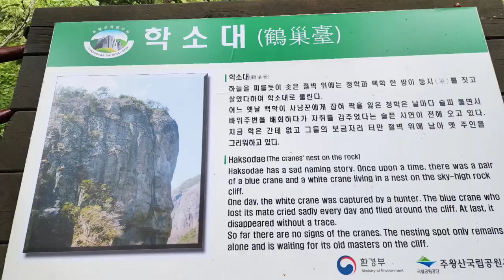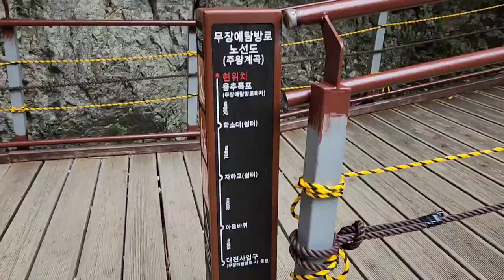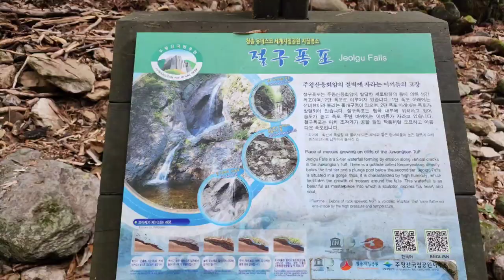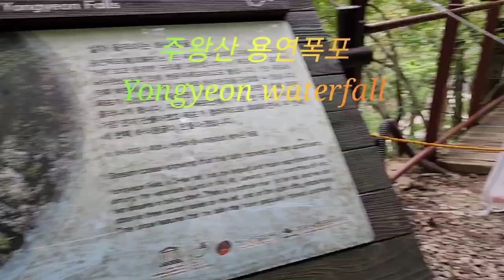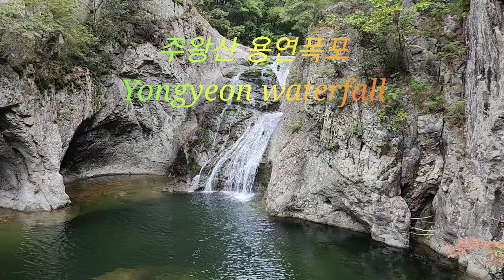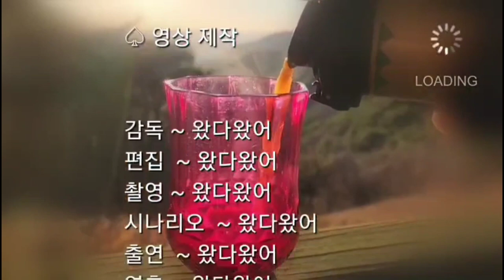주왕산 용추협곡과 폭포 3곳 ~ 용추폭포, 절구폭포, 용연폭포 Joowangsan mountain valley and waterfall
경북 청송군 주왕산면 공원길 169-7번지에 있는 주왕산은 암봉과 기암절벽으로 만들어진 수려한 경관으로 일찍이 조선팔경의 6경에 속할 정도로 빼어난 자연경관을 자랑한다
화산폭발로 이루어진 지형으로 화산재가 용암처럼 흘러내리면서 굳은 바위가 겹겹이 쌓이면서 거대한 협곡을 만들어 놓았으며 아름다운 경관은 한국의 그랜드캐니언이라고 불리우며 이곳에 3개의 폭포가 있다

주왕산의 상의주차장에 주차를 하고 대전사를 거쳐 협곡을 따라 오르다보면 나오는 3개의 폭포로는 용추폭포와 절구폭포 그리고 용연폭포가 그것이다
이중에서도 가장 크고 거대한 폭포는 용연폭포이다
오늘 이 3개의 폭포를 소개해 드리고자 한다